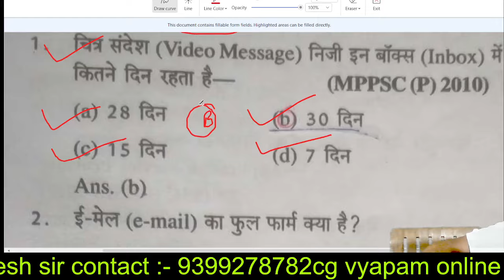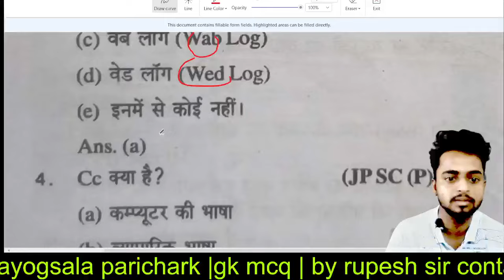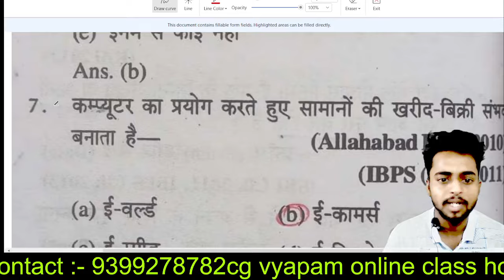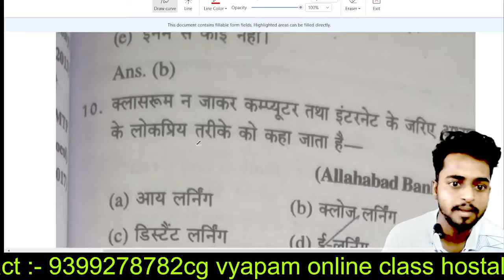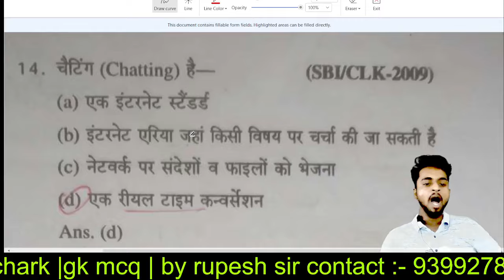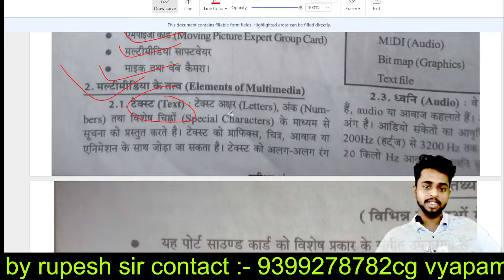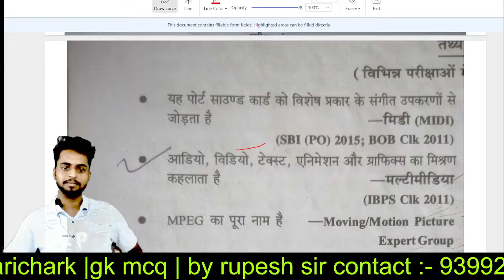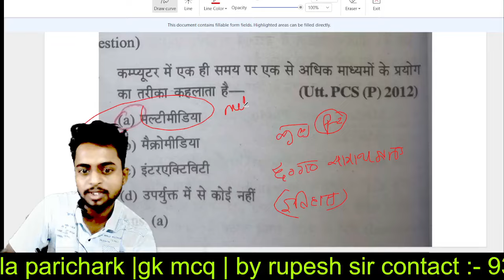छात्रावास अधीक्षक कंप्यूटर 30 महत्वपूर्ण प्रश्न| CG hostel warden computer class |CG VYAPAM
cg vyapam hostal wardern computwr online class
एंटीवायरस |Top 50 महत्वपूर्ण प्रश्न| छात्रावास अधीक्षक| कंप्यूटर वस्तुनिष्ठ प्रश्न
computerकंप्यूटर संपूर्ण निचोड़ के साथ 30 महत्वपूर्ण प्रश्न|| Computer mcq || CG Vyapam CG psc

pley list video Class